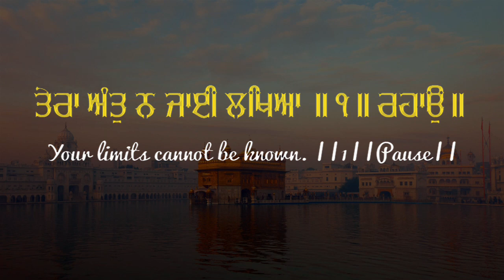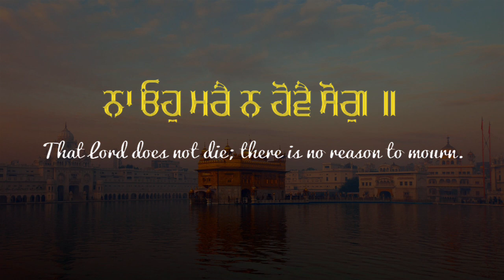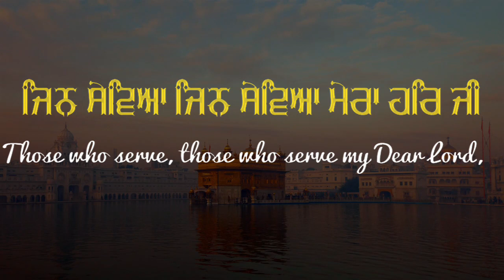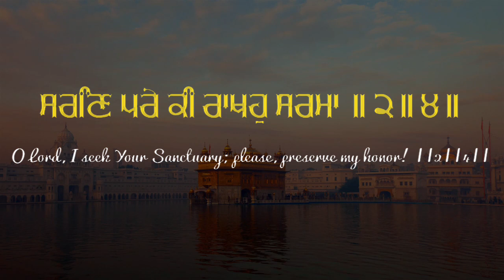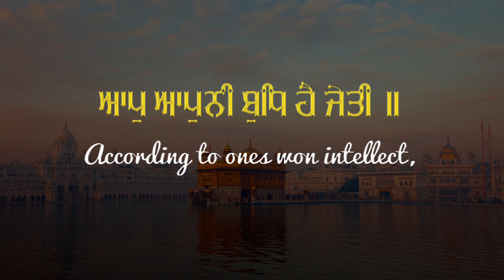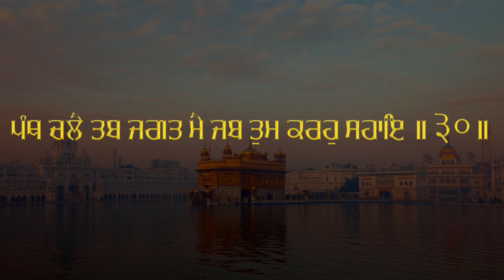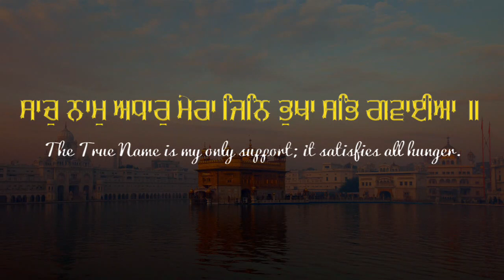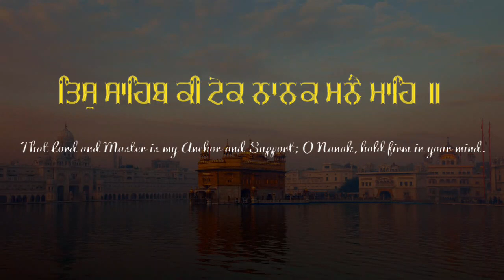🔴 Live Rehras Sahib Full Path || Baba Gulab Singh Ji || Nitnem || Rehras Sahib Kirtan